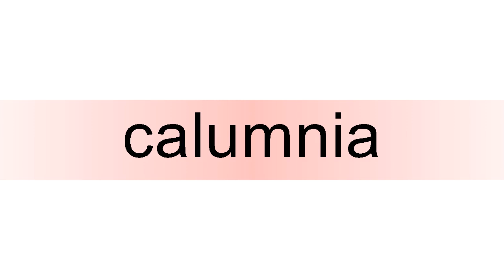How to pronounce calumnia